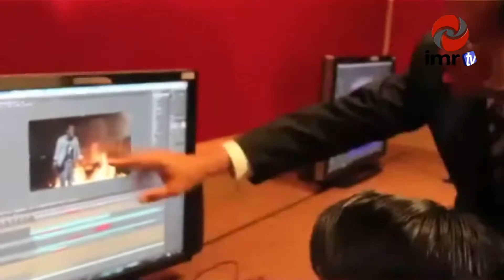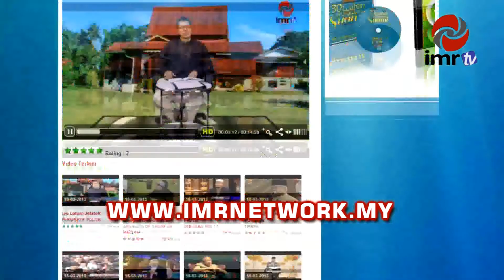Berita Terkini : Identiti Individu Hina Nabi Sudah Dikenal Pasti